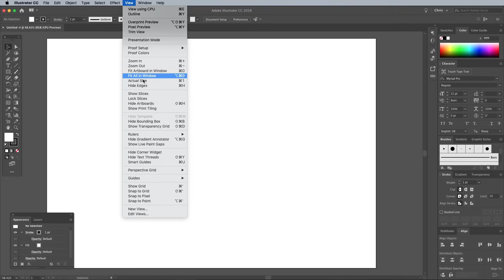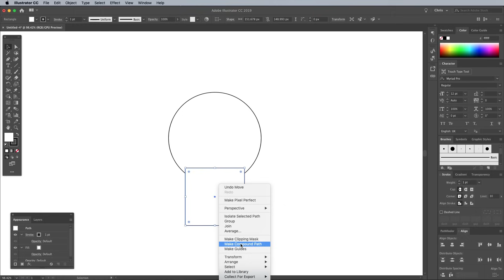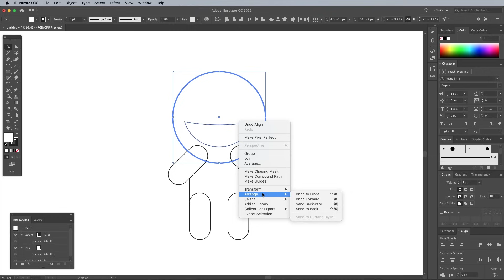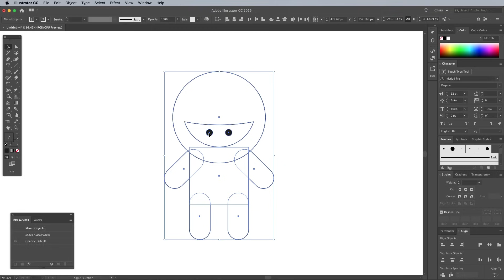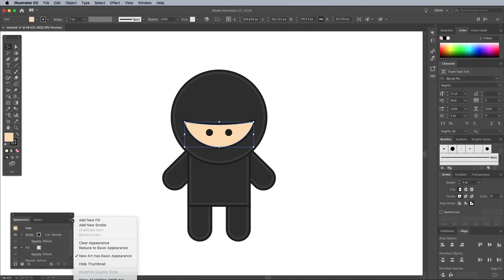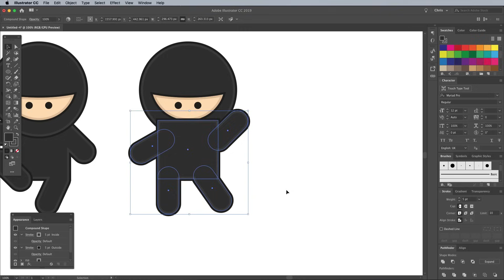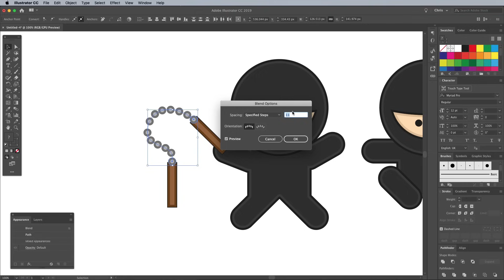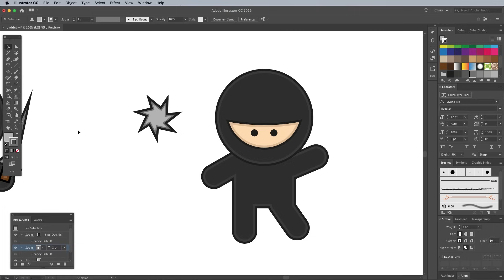Vector Ninja Characters Beginner Illustrator Tutorial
In today's Illustrator tutorial we'll be making a group of cute, but extremely dangerous Ninja characters in Adobe Illustrator, using basic shapes and flat colours to give the artwork a stylised illustrative look. This is an ideal topic for beginners, since we'll be using a range of basic Illustrator tools and techniques.